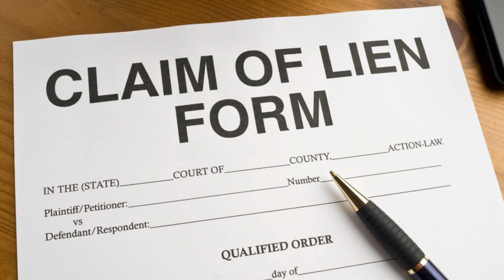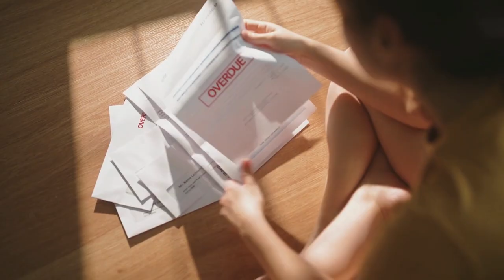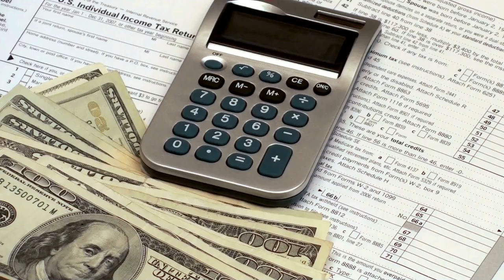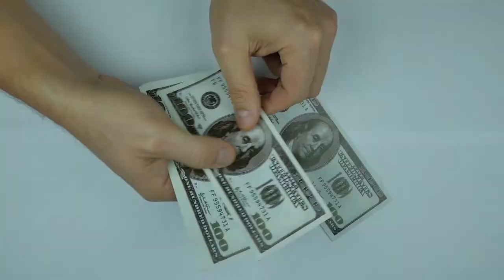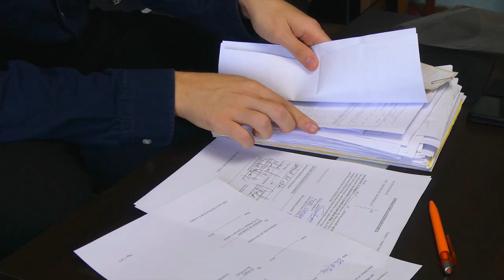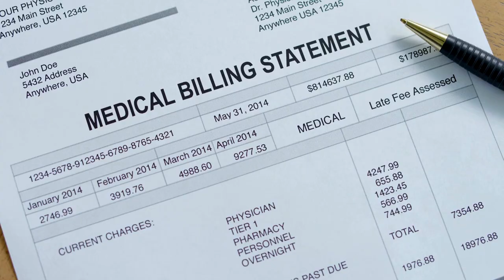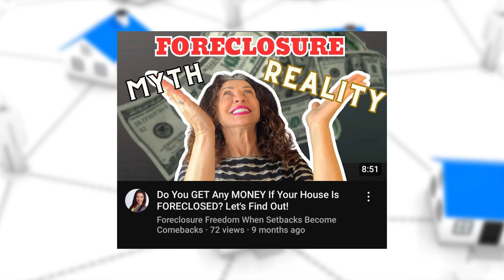Who Can Put A LIEN on Your HOUSE? Can Liens Threaten Your Home Ownership? Esphir Popilevsky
Who Can Put A LIEN on Your HOUSE? Can Liens Threaten Your Home Ownership?

Protect Your Home from Foreclosure and Uncover The Surprising Truth | Who Can Put A Lien on Your House?
Understanding Liens: Protect Your Home from Foreclosure.
This informative video delves into the unsettling reality of liens and their impact on homeowners struggling with debt. It explains how creditors, governments, or even contractors can legally claim your home through liens, sometimes without your knowledge. The video details the different types of liens, including tax liens, mechanic's liens, and judgment liens, and their potential to lead to foreclosure. It aims to educate homeowners about identifying and managing these threats to avoid losing their homes, urging them to take immediate action if notifications are received. Additionally, the video highlights the importance of legal assistance and financial advice in navigating these situations, and teases a follow-up video on what happens financially after a foreclosure sale.

00:00 Introduction: The Hidden Threat to Your Home
01:04 Understanding Liens: The Basics
01:54 Tax Liens: The Deadliest Threat
02:48 Mortgage Liens: What You Need to Know
03:48 Mechanic's Liens: A Common Surprise
05:16 Judgment Liens: The Unexpected Danger
06:30 Other Liens: HOA, Medical Bills, and More
07:20 Foreclosure Risks: Which Liens Can Take Your Home
08:07 Conclusion: Protect Your Home from Liens
08:25 Next Steps: What Happens After Foreclosure?

Don't List Your Home! Get a guaranteed CASH OFFER and selling OPTIONS compared to listing on the market.

Find out if you have equity in your home at no cost. Receive a fair CASH OFFER without any commitment to accept.

Esphir Popilevsky
NY: Supreme Home Sales, Inc. and NJ: DreamLife Realty